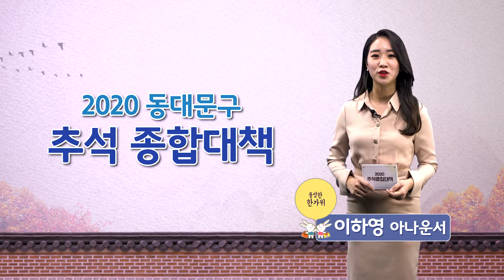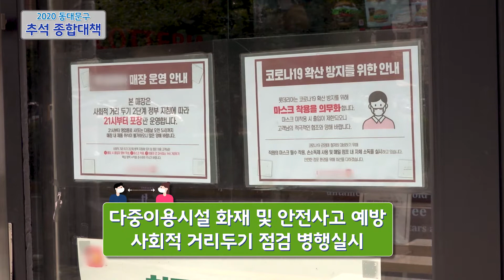2020 동대문구 추석 종합대책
추석을 맞아
동대문구에서는 구민 여러분이
편안하고 안전한 추석 명절을 보낼 수 있도록
2020 동대문구 추석 종합대책을 준비했습니다

즐거운 추석 명절 보내세요